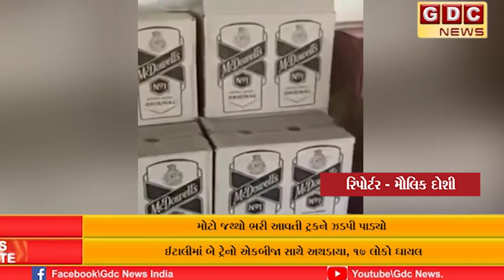સાવરકુંડલા પોલીસે ભારતીય બનાવટનો વિદેશી દારૂનો મોટો જથ્થો ભરી આવતી ટ્રકને ઝડપી પાડ્યો.